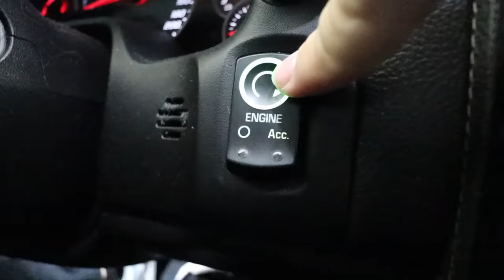THIS SURPRISE MADE MARIAH CRY!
I love you baby, you deserve the world! THIS SURPRISE MADE MARIAH CRY!

-2017 is when we both started working at a grocery store called Marianos! Mariah was hired as a cashier and I (Bill) was a bagger! As you can tell, it was love at first sight! After only a month Bill popped the question on March 22, 2017!